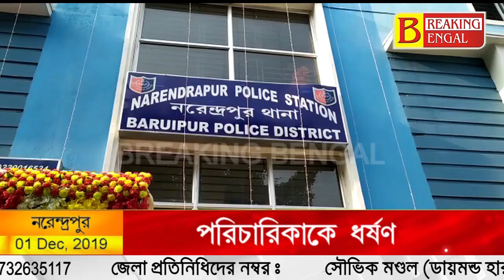নরেন্দ্রপুরে পরিচারিকাকে ধর্ষণ, গ্রেফতার বাড়ির মালিক। Breaking Bengal